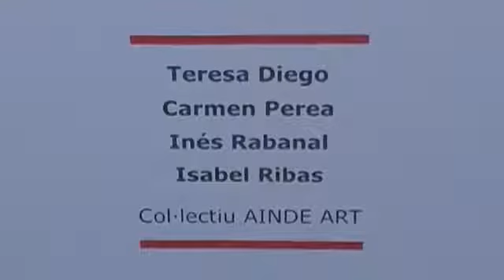Col·lectiu Ainde Art presenta Mirades d'Àfrica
Del 19 de juliol al 6 d'agost de 2012
Teresa Diego, Carmen Perea, Inés Rabanal i Isabel Ribas són Ainde Art, ens apropen Àfrica des de quatre punts de vista i tècniques diferents.